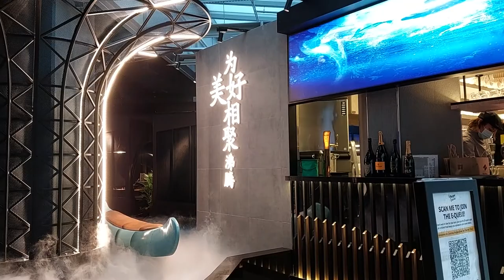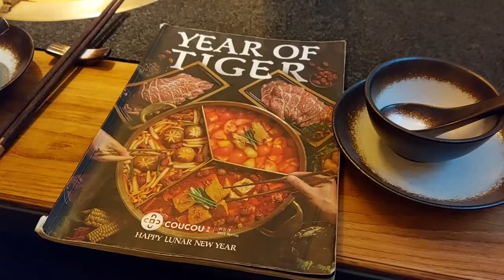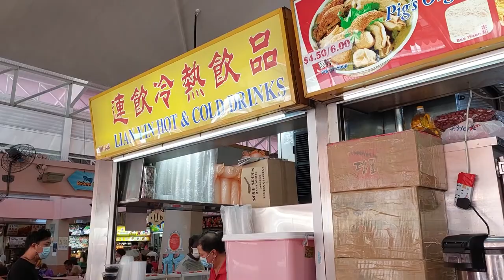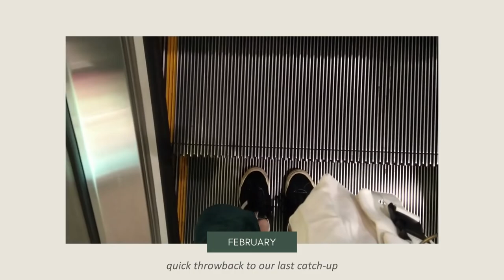vlog | hvala, coucou hotpot, analogue, chopsuey cafe, intertidal walk, syip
throwback to moments in june!

feels like i'm clearing my backlog of moments hehe hvala waffles are so good yum. also i love that coucou hotpot's interior design / concept is filled with whales - reminds me of a drama i'm watching recently (extraordinary attorney woo - which is great btw) morning sunrise was beautiful as usual but this time we took the bus up and managed to catch the crescent moon too! koh grill & sushi bar's shiok maki iz goood... back at chopsuey cafe for their rendang (they don't have the fried squid anymore sad) and also intertidal walk while the tide was low - first time seeing a horseshoe crab! what peculiar creatures. dropped by syip too and i'm definitely heading back for their tiramisu heh

⌨️ pop/typewriter sfx from zapsplat

🎶 silly intro by alexander nakarada
🎶 foam rubber by alexander nakarada